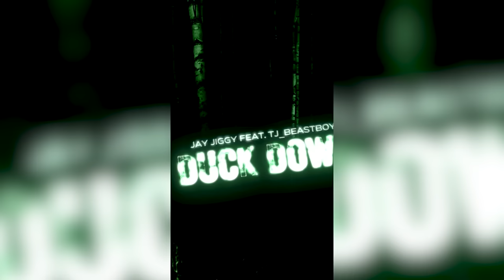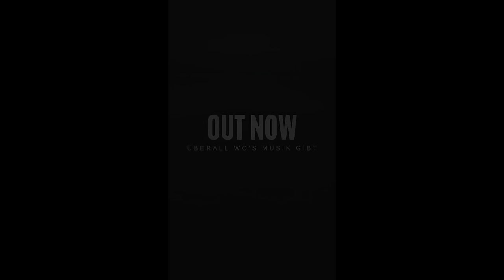OG Keemo feat. Levin Liam - Bee Gees | REACTION